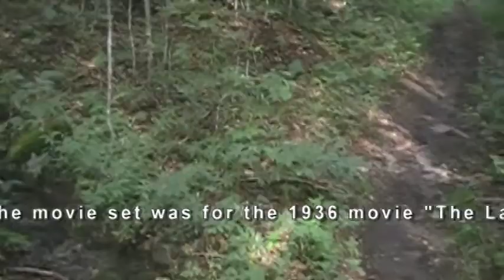A Hike to Broomstick Lake in the Adirondacks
Take a walk with me and Scrappy as we hike to Broomstick Lake in Ferris Lake Wild Forest off NY 10 in the southern Adirondacks.  The trail passes numerous small cascades and was the old road that took the crew to the set of the 1936 movie "The Last of the Mohicans".  for more info on this unknown gem in the Adirondacks.